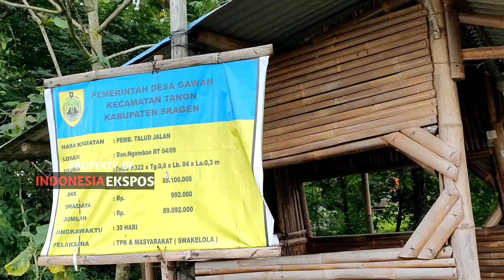PENAMPAKAN GUNUNG MERAPI JAWA TENGAH TERBARU 2021 DARI KOTA SRAGEN